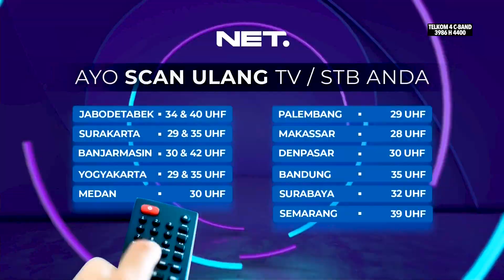NET. - Scan Ulang TV Anda + Endcap 2023 (2)